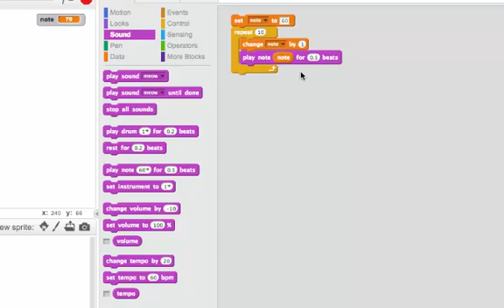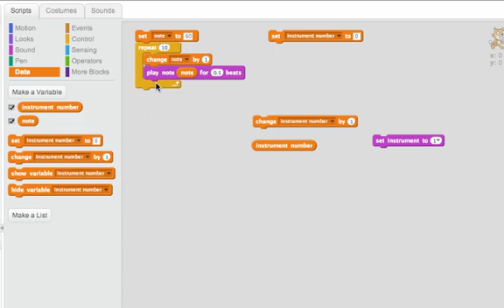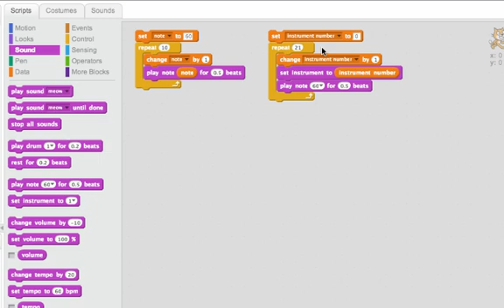Using the Iteration Pattern to Hear All of the Instruments: Programming in Scratch 2.0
Have you wanted to hear what all of the instruments in Scratch sound like? We have - so we used the iteration pattern to listen to note 60 played by each of the instruments in Scratch! Check it out!